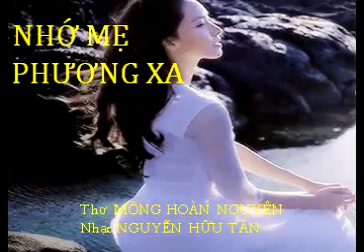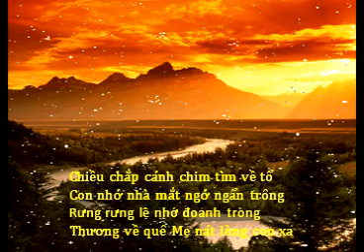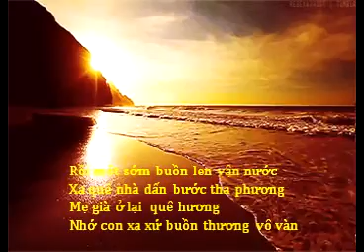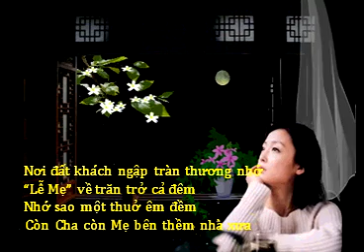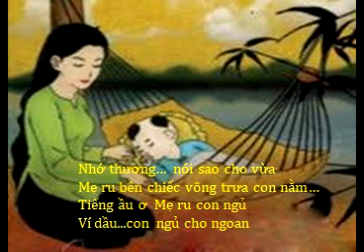NHỚ MẸ PHƯƠNG XA